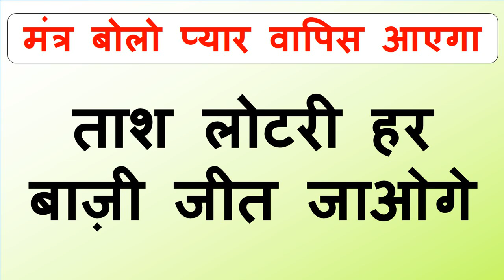रात होने से पहले यह वीडियो देख लो पड़ोसन का वशीकरण हो जायेगा रात होते ही